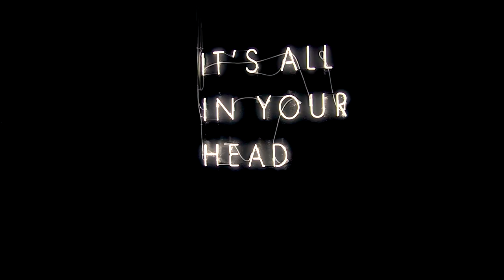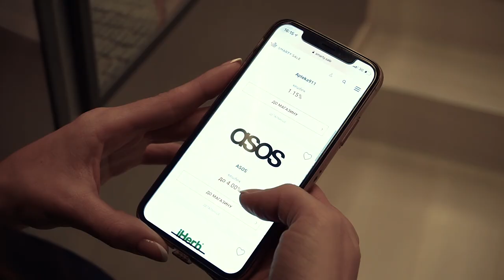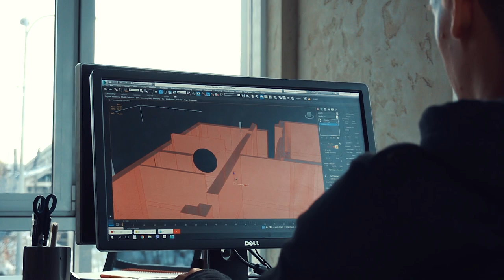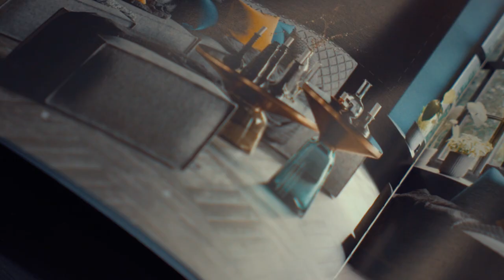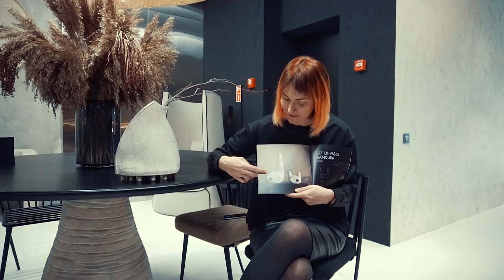Как продавать свою мебель за границей. Опыт бренда Faina Collection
Когда у тебя есть потребность громко сказать миру то, что чувствуешь - ты можешь сделать это по разному.

В 2014 году кто-то взял в руки лом, кто-то автомат, а Виктория Якуша известный и успешный дизайнер-архитектор захотела рассказать о своей стране по-другому и сделала это через создание нового бренда мебели, который отображает всю глубину и красоту нашей страны.  Она захотела, чтобы весь мир увидел Украину талантливой страной с уникальным и особенным дизайном... Где живут и творят талантливые мастера, умеющие говорить языком дизайна

В этом выпуске Вика поделилась тем, как студенткой получила свой первый заказ на дизайн ресторана площадью 600 кв м, как использовала возможность и не побоялась уйти в свободное плаванье в результате чего заработала имя, деньги и возможность получать лучших заказчиков.

Обязательно посмотрите этот выпуск до конца и еще раз убедитесь, что невозможное возможно!

► Дизайнер Виктория Якуша

► Самый надежный кэшбэк-сервис .

 Переходите, регистрируйтесь и совершайте выгодные покупки!

Мои проекты